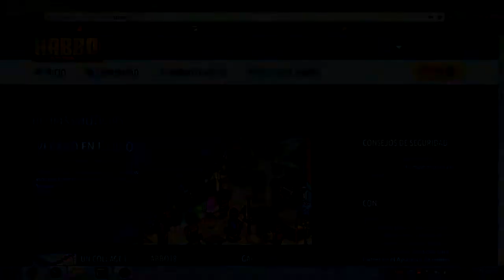HABBO en 1 MINUTO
★★Comenta Cualquier Duda Que Tengas
★★Mis Metas
»»5 Suscriptores  ✓
»»10 Suscriptores
»»100 Suscriptores
»»250 Suscriptores
»»500 Suscriptores
»»1000 Suscriptores
»»1500 Suscriptores
»»2000 Suscriptores
»»2500 Suscriptores
»»3000 Suscriptores
»«3500 Suscriptores
»»4000 Suscriptores
»»4500 Suscriptores
»»5000 Suscriptores

★★★★★★PREGUNTAS FRECUENTES★★★★★★

1-: Cuantoos Años Tienes?? R= Tengo 13 Años

▬▬▬▬▬▬▬▬▬▬ஜ۩۞۩ஜ▬▬▬▬▬▬▬▬▬▬